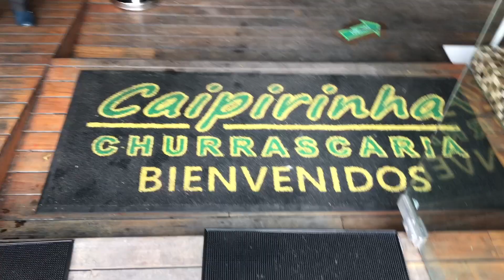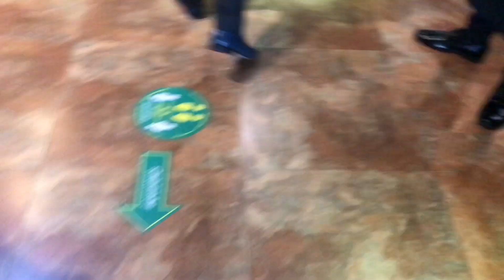BAUTIZO de IVAN |Requisitos para bautizar en basilica de Guadalupe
AMIGOCHOS
Gracias por acompañarnos en este día tan especial para nosotros y para nuestro retoñito.
les dejo el numero de la Basilica  de Guadalupe para que puedan pedir una cita 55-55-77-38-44 les mandamos  un abrazo enorme y muchas bendiciones.